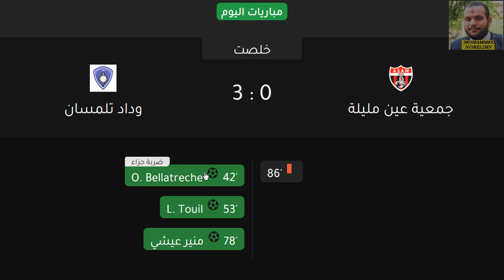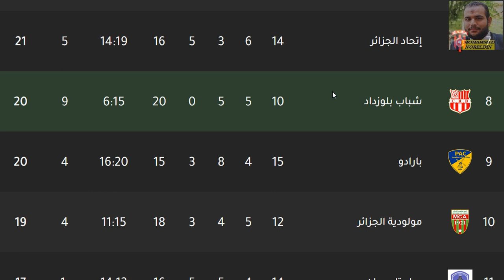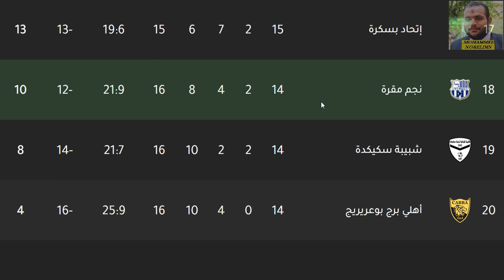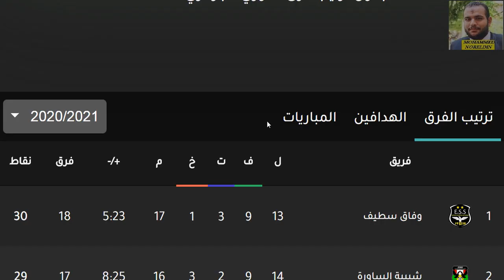ترتيب الدوري الجزائري وترتيب الهدافين الجولة 15 اليوم السبت 27-2-2021 - فوز وفاق سطيف بالثلاثة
الدوري الجزائري
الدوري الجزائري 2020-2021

الدوري الجزائري
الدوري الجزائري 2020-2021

الرابطة المحترفة الجزائرية الأولي
الرابطة المحترفة الجزائرية الأولي 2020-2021
سريع غليزان
بارادو
أهلي برج بوعريريج
الرياضي القسنطيني
شبيبة القبائل
وداد تلمسان
إتحاد بسكرة
نجم مقرة
أولمبي المدية
وفاق سطيف
جمعية عين مليلة
مولودية وهران
مولودية الجزائر
إتحاد الجزائر
شبيبة سكيكدة
أولمبي الشلف
شبيبة الساورة
نصر حسين داي
إتحاد بلعباس
شباب بلوزداد